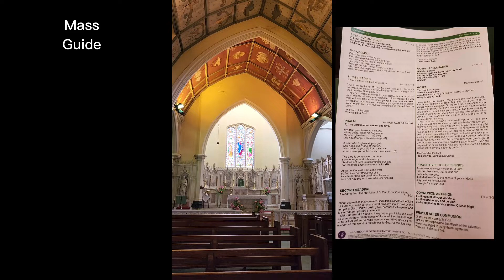The Parish of Saint Mary, England 🇬🇧/ Our first mass in England 🇬🇧/ UK life